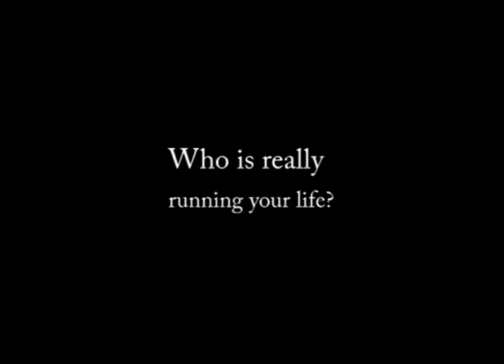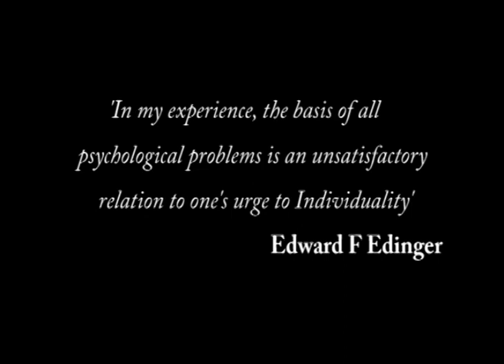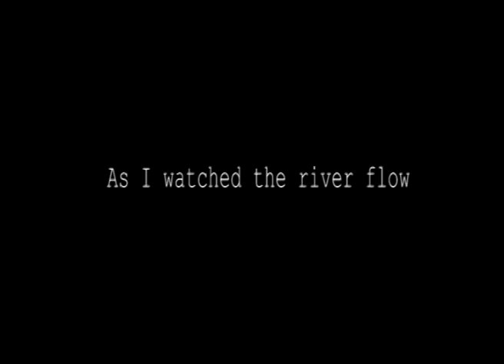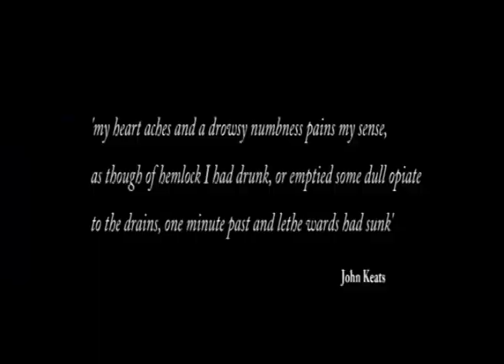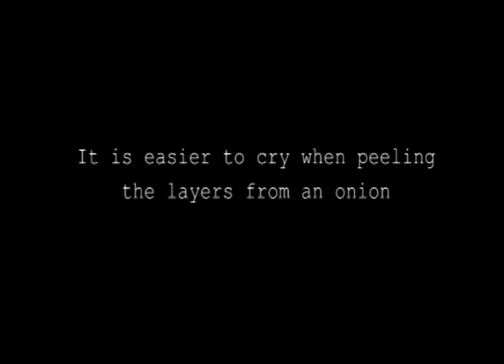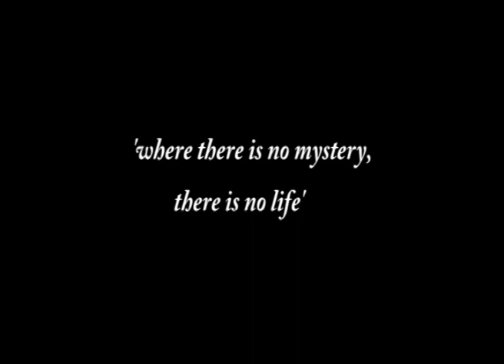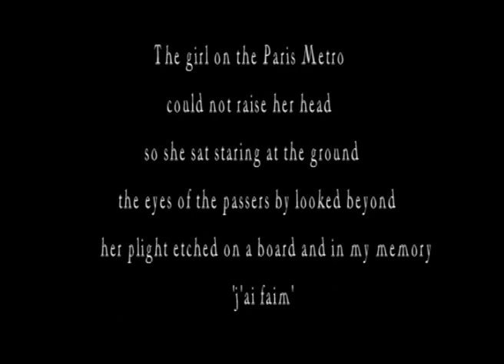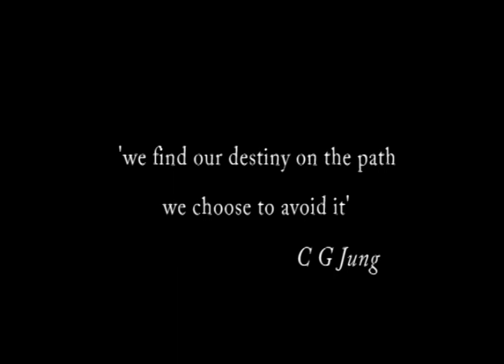The Strange Allure of Emile Dubois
part of a proposed trilogy. psycho-geography biography. Paris. Existentialism. Process and humanism. Music by Shiny stuff